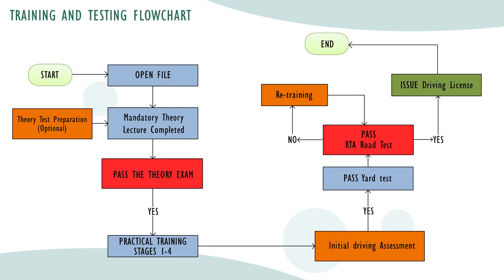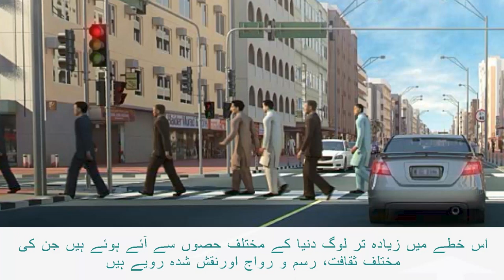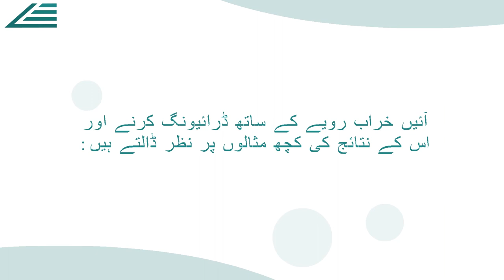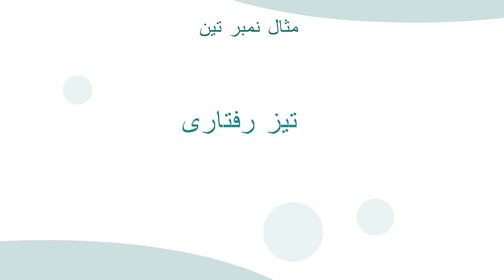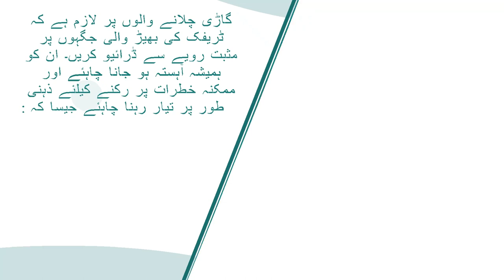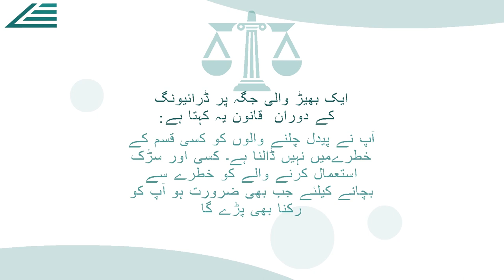1 Driving School Dubai UAE رویّہ اور ذمہ Driving School 1 داریاں